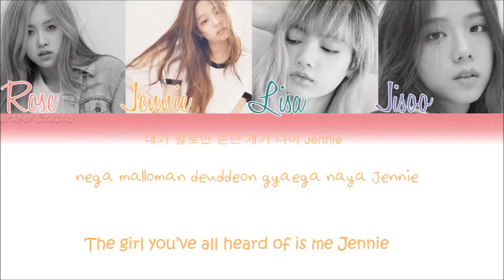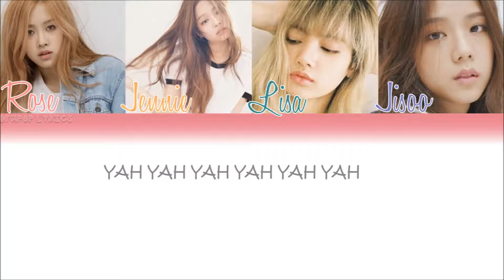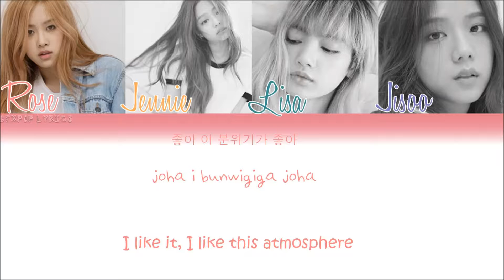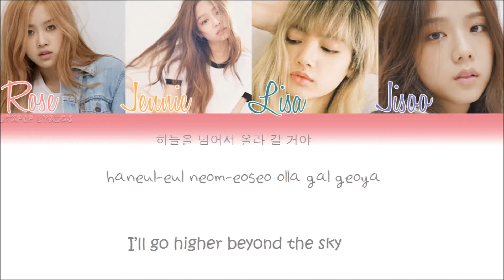BLACK PINK – Boombayah [HAN/ROM/ENG] Color Coded Lyrics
BLACK PINK  – Boombayah Color coded lyrics
Sorry for any mistakes! :(
Please support the group by watching the MV!

Members:
Rose – Peachy Pink
Jennie – Light Orange
Lisa – Teal
Jisoo – Blue Gray

Credits:
HAN/ROM/ENG: Colorcodedlyrics.com
Color coding: DiamondEffectsPop Lyrics